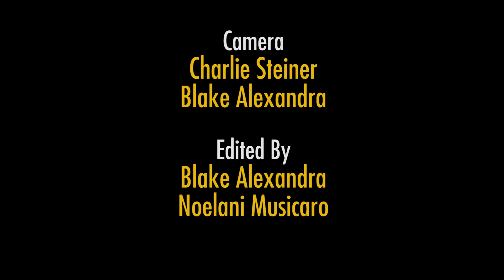Muevelo: "Quimbara" - Live from WWOZ (2016)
New Orleans Salsa band Muevelo shows their support for WWOZ during our Spring 2016 Membership Drive, performing 'Quimbara' at the WWOZ studio on Wednesday, January 20, 2016. This track is featured on the WWOZ CD, 'If You Only Knew' Vol. 44 Spring 2016.